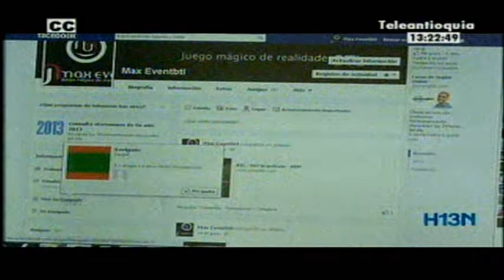La empresa Max Event ya había denunciado a ingeniero que usó su imagen corporativa